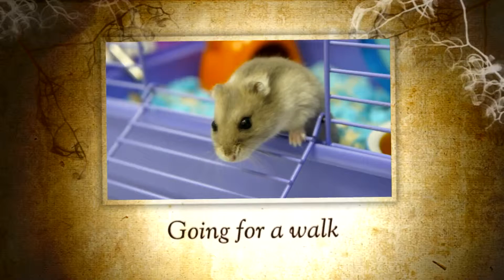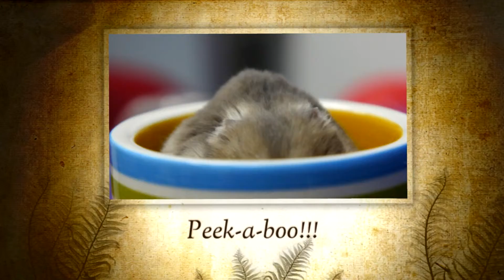Memories of Monster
A Sad moment to those who know Monster, This past year being able take care of Monster was a Joy and i believe all pets lover will agree, Monster was special, he is the only hamster i know which would do chin up because he want to eat, go back to his house on his own and bite the cage when once i lock him outside of his house, even to sleep with his head on his food bowl when he want more food he was really something special and i will remember him as his was my first pet.

Monster died of aged and it died peacefully in sleep.